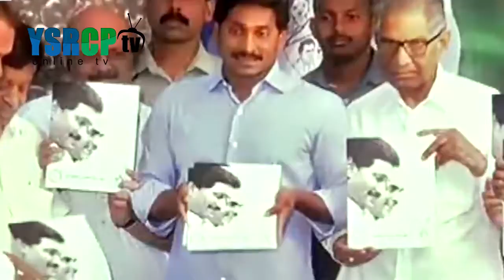పార్టీని నడపడంలో మమతా బెనర్జీ తర్వాత వైఎస్ జగన్…! || YSRCP TV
Welcome to the Official YouTube channel of YSRCP TV ONLINE Get all the latest News, Updates and Gossips!

YSR Congress Party came into being as a whiff of fresh air when political uncertainty coupled with apathy among political parties towards people's problems was at its peak in the state.

The launching of the party became an imminent necessity as ideological wilderness gripped the ruling congress party with Delhi involving in remote control direction and calling the shots while the state government had neglected the administration and people's welfare.

After the tragic death of the towering leader YS Rajasekhara Reddy, the vacuum and void could not be filled as the State had no leader who could match YSR in stature, vision and charisma. Nefarious plans came into full play and Delhi Durbar unfolded a methodical action plan to erase YSR and his nobility from the people's memories.